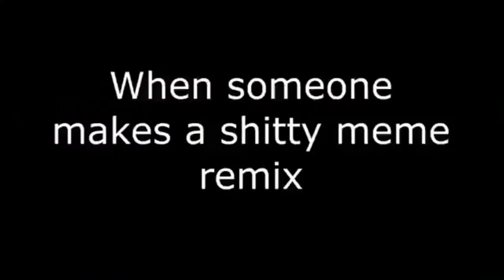Vyměnili jsme si hlasy! 😂 | Among us Funny Play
V tomto videu jsme si vyměnili hlas při Emergency Meeting. Můžete si to sami vyskoušet s kamarády. Stačí se jen domluvit kdo za koho bude mluvit :)
Hudba ve videu:
♫ Outro: TheFatRat - Time Lapse
Použité programy pro vytvoření videa:
● OBS Studio
○ PowerDirector

Inspirace:
→ Můj mozek←

🎬 Video každé úterý 🎬